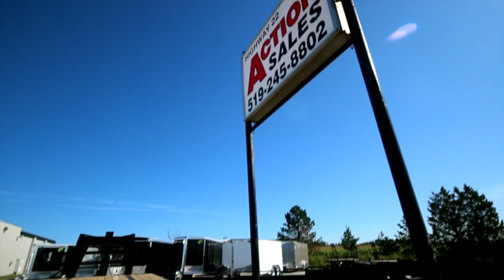The Action Trailers Advantage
Checkout our NEW Action Trailers Experience Video!

Watch this short video to see what Action Trail Sales is all about!